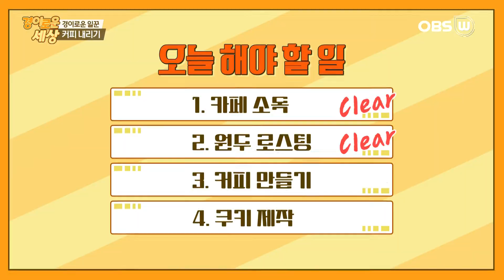[경이로운 세상] 경이로운 일꾼 - 로스팅부터 쿠키까지 만능 카페 알바의 하루!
경인지역의 생활정보 및 지역 핫 이슈를 소개하는 지역정보프로그램,
경이로운 세상! 76회 경이로운 일꾼입니다.
누구나 있는 카페 알바의 로망!
직접 로스팅 하는 커피부터 귀여운 고양이 쿠키 굽기!
카페 알바의 하루!